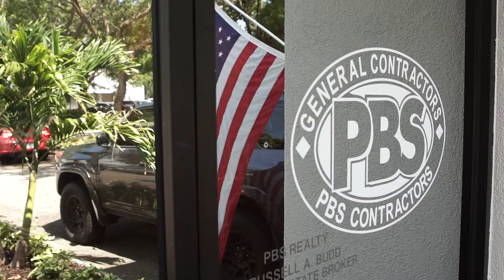Interview with Russell Budd, CEO Owner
On Behalf of National Small Business Week, CEO Russell Budd shares his thoughts on how We Build Better Lives.